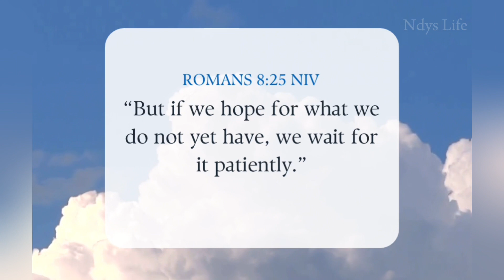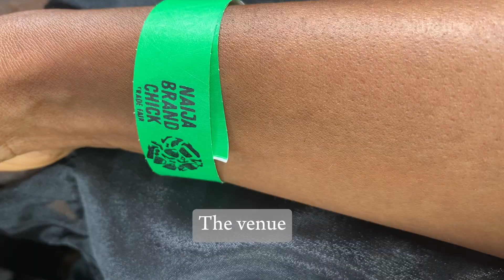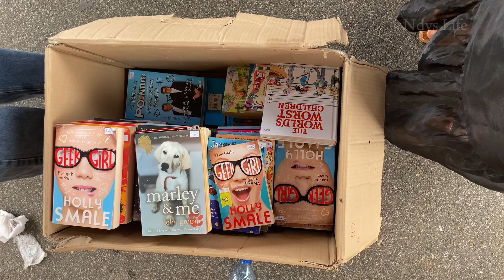Unboxing | Trade fair | DIY Tote Bag | Homemaker vlog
In this vlog, I unboxed my newest phone, went to a trade fair, made a tote bag and bonded with my new puppies♥️